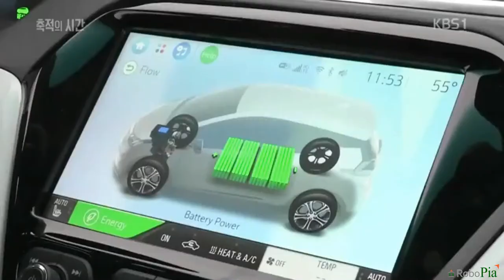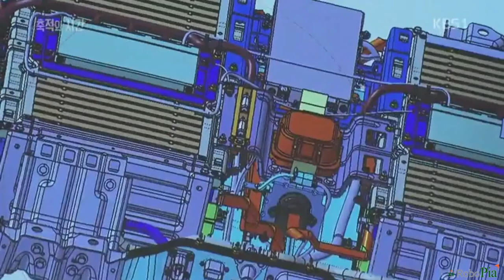LG화학 배터리연구소_미국(프리몬트)_20170305(RoboPia)